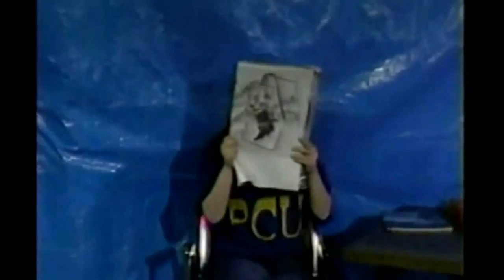GH 03 11 83 Full Episode Part 2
Aired Friday, March 11, 1983 Calvin / Crane turns in his tools. He and Jimmy Lee discuss finding their pots of gold in life. Augie shakes things up at the bridal .

Aired Tuesday, January 11, 1983 Amy shares the latest hospital scoop with Lesley. She tries to curb Amy's gossiping, but is obviously intrigued by the news.

Aired Monday, March 21, 1983 Scotty stirs up the pot with the Commissioner. Celia & Jimmy Lee continue to ogle one another. Lila reports into the family.